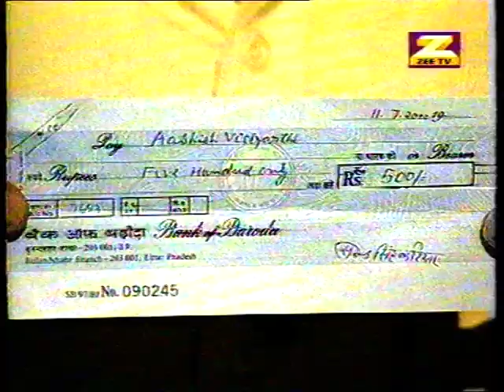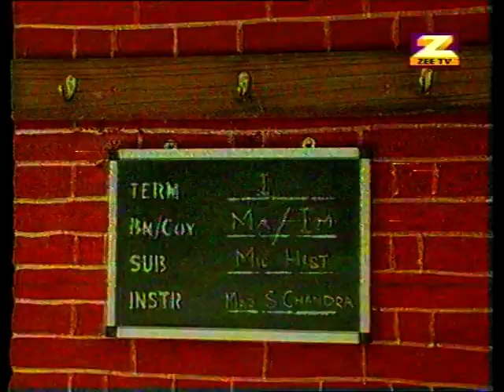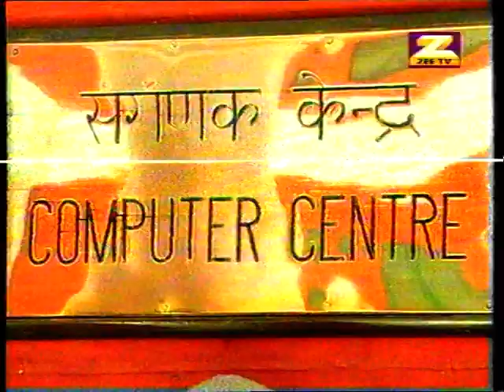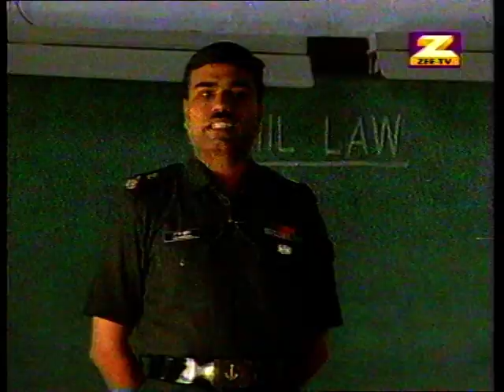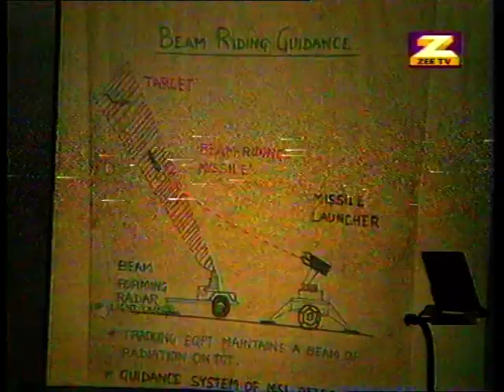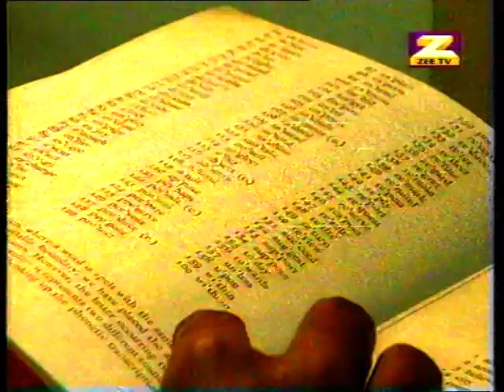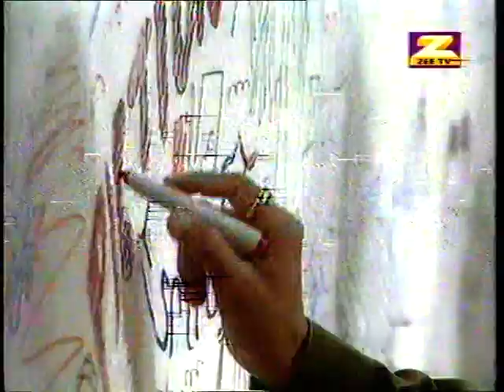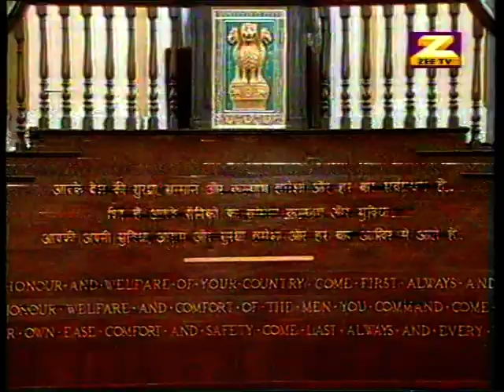Vijay Jyoti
This episode of Vijay Jyoti showcases life at the Indian Military Academy. The episode is moderated by veteran actor Ashish Vidyarthi and stars Arjun Chabba and Amit Bhardwaj in the lead roles.